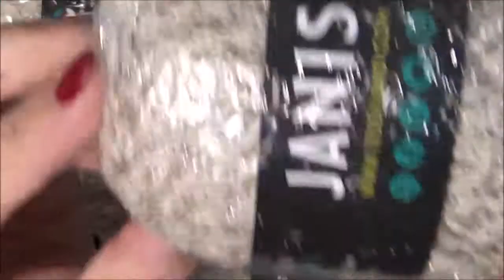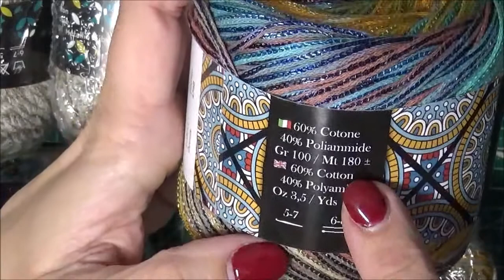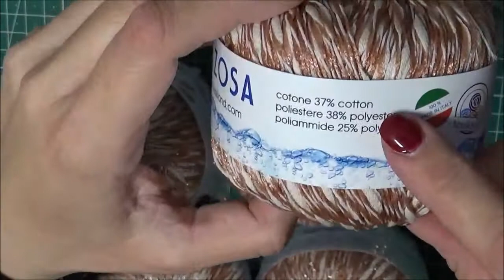Unboxing Tessiland marzo 2021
Oggi video unboxing di filati Tessiland.